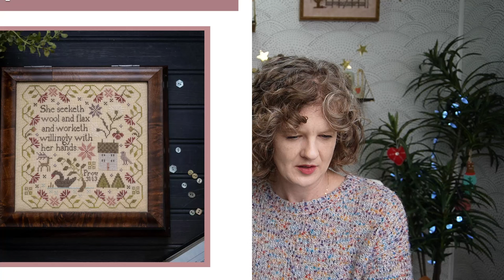Nashville Shopping List #7! Stacy Nash, Plum Street, Satsuma Street, Fox & Rabbit...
NEW patterns from Stacy Nash, Plum Street, Satsuma Street, Summer House Stitche Workes, & MORE!

▼▼▼▼NASHVILLE NEEDLEWORK MARKET 2024!!!▼▼▼
Find ALL the new stuff for the Needlework Market here:

▼▼▼▼FLOSSTUBIN DESIGNERS MENTIONED▼▼▼
Satsuma Street @SatsumaStreet
Fox & Rabbit @FoxandRabbit